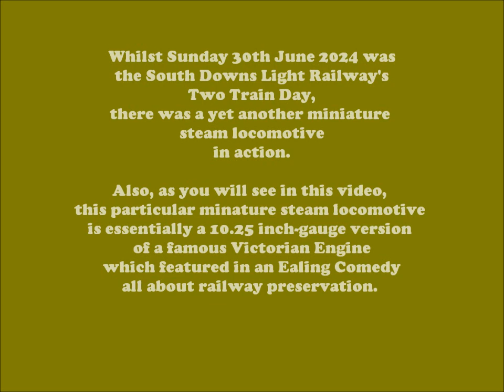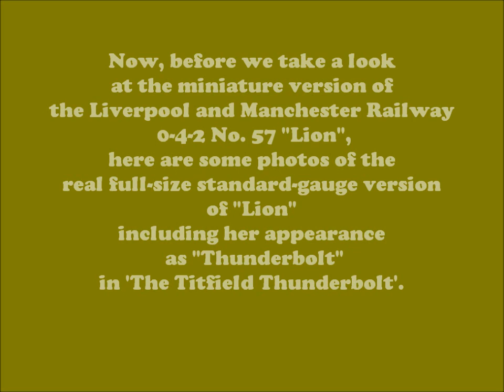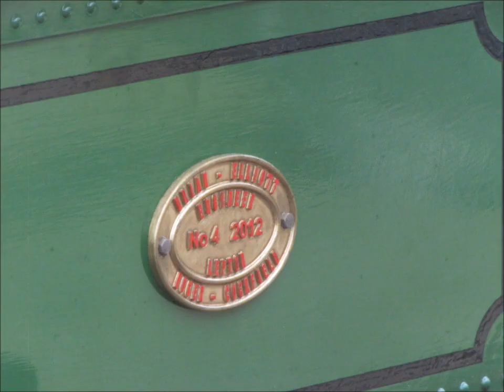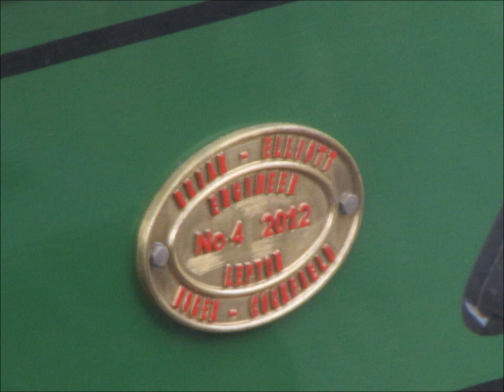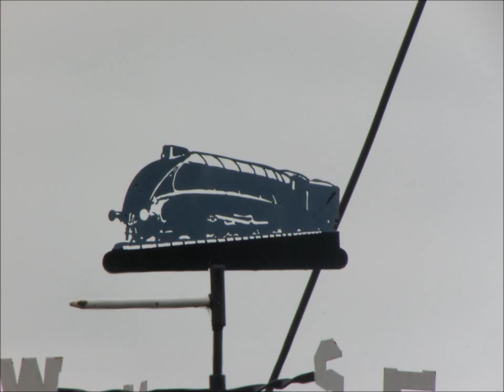South Downs Light Railway ~ Two Train Day ~ 30th June 2024 (Part 4)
Part 4 of the South Downs Light Railway's Two Train Day on 30th June 2024.

Despite the event being advertised as their 'Two Train Day', the South Downs Light Railway had yet another miniature steam locomotive in action.

In this case, a 10.25 inch-gauge version of Liverpool & Manchester Railway
0-4-2 No. 57 "Lion", which was being prepared to take a demonstration goods train.